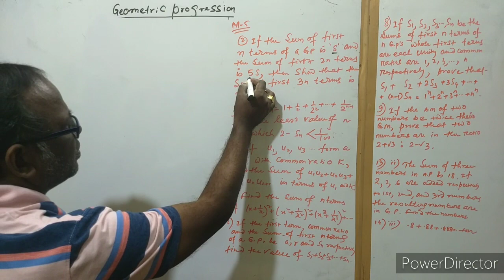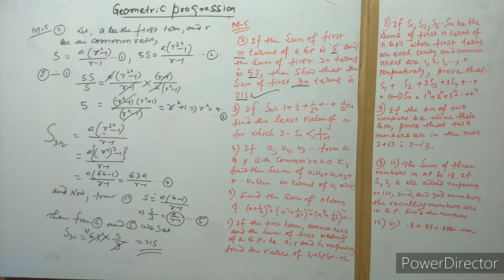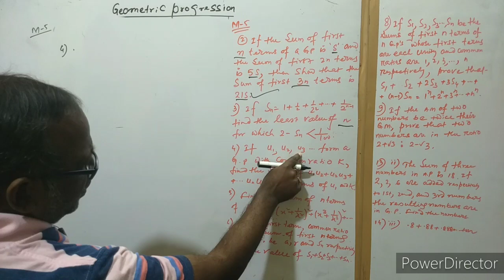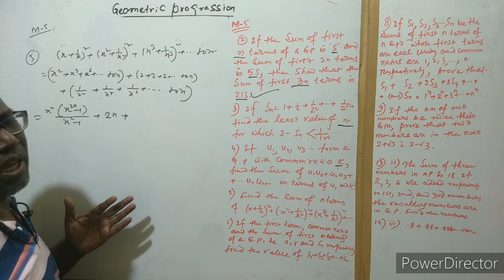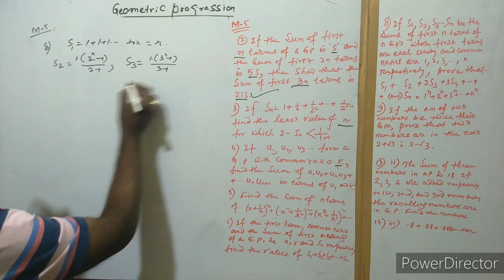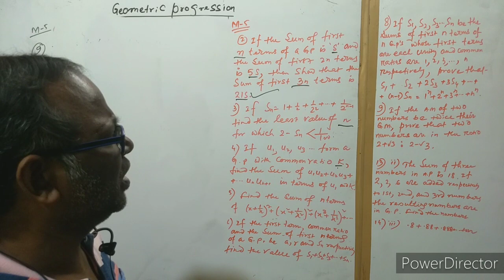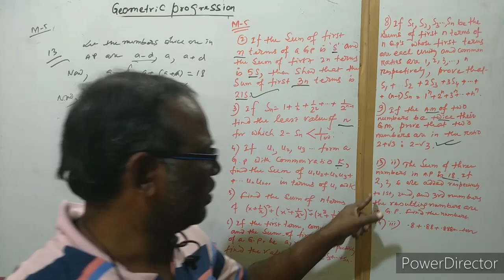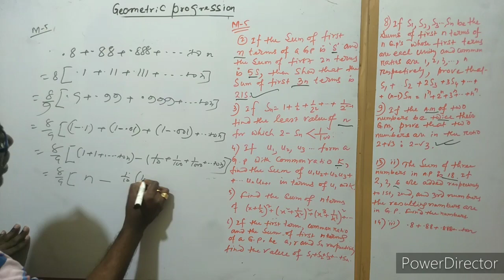Geometric progression class 11 maths | Class 11 math geometric progression jee mains | 4TH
geometric progression class 11 maths |
class 11 math geometric progression jee mains |